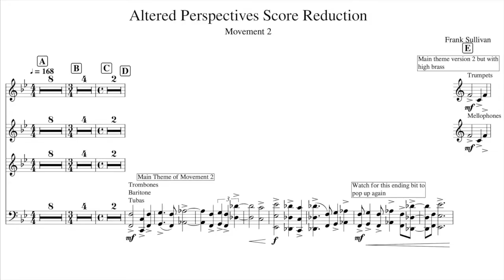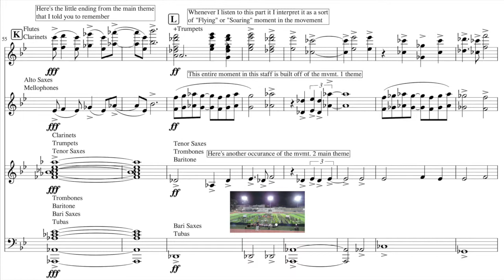Altered Perspectives Score Reduction and Analysis | Movement 2